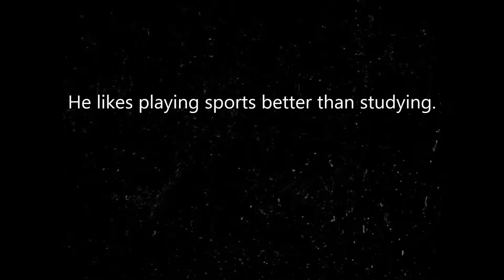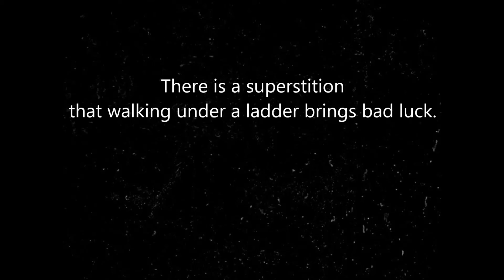英作文トレーニング 14「駅に近くて便利だ」etc.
「英語は独学で話すことができるようになる！！」

一つの日本語文に対応する英文は一つとは限りません。
微妙なニュアンスの違いで、対応する英文は変化することをいちおう知っていてください。
解答として示されている英文は、一つの模範例として学習するようにしてください。

考慮時間は約5秒ですが、5秒では長すぎると感じる人は、Youtubeの速度変更機能を利用（画面下の「設定」→「再生速度」をクリック）してください。

5秒では短すぎると感じる人も、Youtubeの速度変更機能を利用（画面下の「設定」→「再生速度」をクリック）したり、一時停止ボタンを押したりして対応してください。

キーボードを利用できる場合は、Shiftキーを押しながらピリオドキーを押すと速度がアップし、カンマキーを押すと速度がダウンします。

その他にも役立ちそうなキーボードの操作をいくつか紹介しておきます。

K（ケー）キーは、一時停止 / 再生。
J（ジェー）キーは、10 秒巻き戻し。
L（エル）キーは、10 秒早送り。
左矢印キー / 右矢印キーは、5 秒巻き戻し / 早送り。
数字の 1～9（テンキーは除く。）動画の 10～90% の位置に移動。
数字の 0（テンキーは除く。）動画の先頭に移動。

これら以外にもいろいろな操作の仕方があります。

私の家は駅に近くて便利だ。
My house is convenient for the station.

私は約束の時間に彼女に電話をかけた。
I called her at the appointed time.

彼は勉強よりスポーツが好きだ。
He likes playing sports better than studying.

少年たちは部屋に駆け込んできた。
The boys came running into the room.

彼は政治家に対して偏見を持っている。
He has a prejudice against politicians.

人工甘味料は砂糖の代わりに使われる。
Sweetener is used instead of sugar.

商品がショーウィンドーに並べられている。
The goods are displayed in the windows.

彼女にピアノを習っています。
I’m taking piano lessons from her.

今日が何の日か知っていますか？
Do you know what day this is?

はしごの下を歩くと悪いことがある、という迷信がある。
There is a superstition that walking under a ladder brings bad luck.

引用・参考文献：

学研　ニュー・アンカー英作文辞典
三省堂　ウィズダム和英辞典
小学館　プログレッシブ和英辞典（第2版）
三省堂　ニューセンチュリー和英辞典（第2版）
大修館書店　ジーニアス英和辞典（第5版）
大修館書店　ジーニアス和英辞典（第3版）
研究社　新英和中辞典（第6版）
研究社　新和英中辞典（第5版）
NHKラジオ英会話テキスト　2018年5月号

英和辞書・和英辞書ともに、学研・三省堂・小学館・大修館書店・研究社のものはおススメです。

また、リスニング教材としてはNHKのテレビ・ラジオ英会話番組が良いと思います。